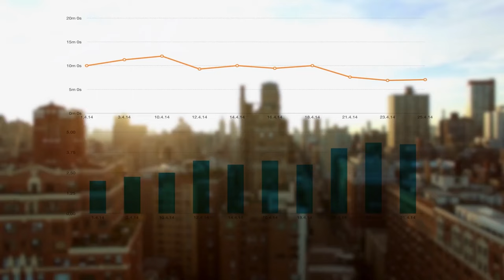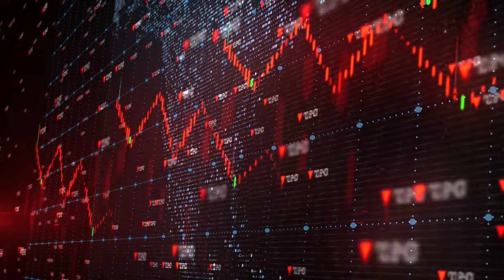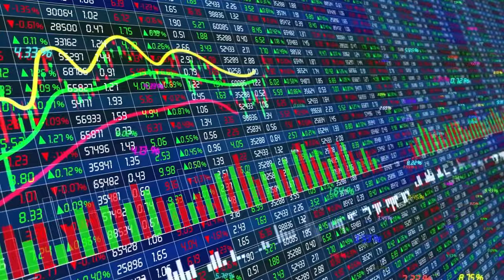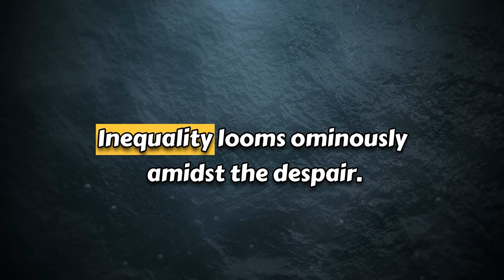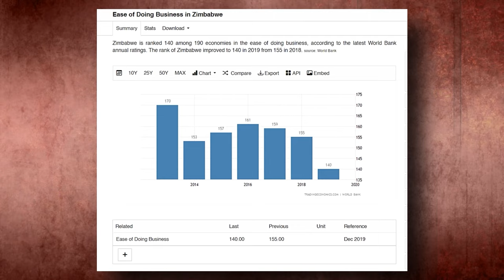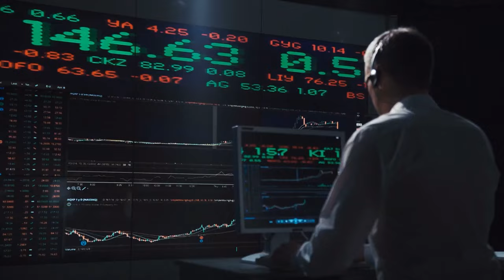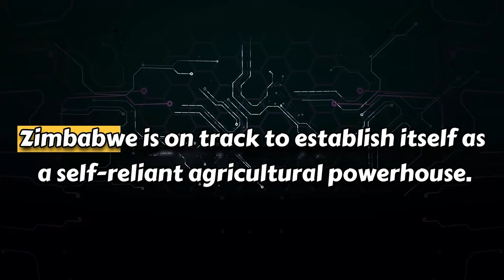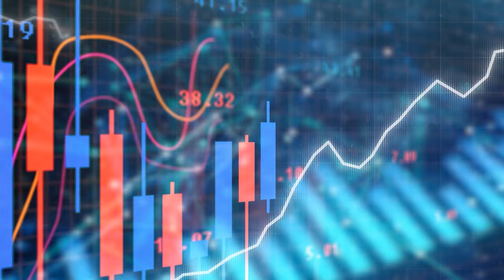Africa's Most Dangerous Economy No One Talks About | Economics University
Africa's economic landscape encompasses a diverse mix of emerging economies, resource-rich countries, and NATIONS GRAPPLING WITH ECONOMIC CHALLENGES.
 One such nation is ZIMBABWE.
Despite its rich history and vibrant culture, Zimbabwe has been plagued by persistent inflation, making it one of Africa's most dangerous economies.
This video looks into the root causes of the crisis and solutions for Zimbabwe to forge a brighter future.

Picture living in a country where the economic landscape is a treacherous tightrope walk, riddled with instability, volatility, and vulnerability.
 In this all-too-real situation,
every step is a gamble, leaving businesses and individuals on edge, uncertain of what lies ahead.
Prices soar and plummet like rollercoasters, making it impossible to plan for the future;
      Rapid fluctuations in exchange, inflation, and interest rates are the dizzying norm.
 Structural weaknesses lurk in the background, with a heavy burden of debt and inadequate regulatory frameworks casting a shadow over progress.
Political unrest further rattles the already fragile economic foundation.
 In such a dangerous economic environment,
businesses shutter, jobs disappear, and ordinary people grapple with the harsh reality of financial hardship.

WELCOME TO ZIMBABWE'S ECONOMIC ODYSSEY – A JOURNEY THAT STARTED WITH PROMISE AND FACED NUMEROUS CHALLENGES ALONG THE WAY.

NOTE:  Economics University will never ask for your information or promote any schemes in the comments. Please stay safe from scams and report suspicious accounts.